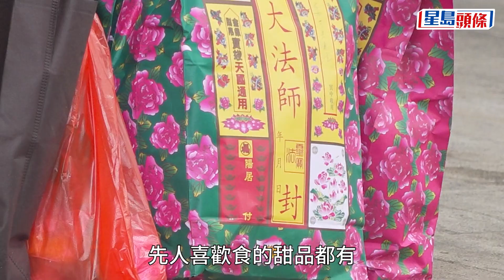重陽節｜大批孝子賢孫拜山 有市民花費近千元購買祭品 孝子賢孫｜拜山｜鑽石山｜靈灰安置所｜祭品｜紙紮品｜星島頭條｜港聞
今日是取消限聚令後首個重陽節，天朗氣清下，一眾孝子賢孫拜山。《星島》記者上午到鑽石山殯儀館及靈灰安置所思親堂附近，路上所見，提着一袋袋祭品的人流綿廷不絕。有帶同子女拜山市民表示，會趁機教育下一代傳統文化；亦有市民指，儘管今年紙品較往年貴一兩成，但作為對先人的一份心意，不會因加價減少祭品份量。